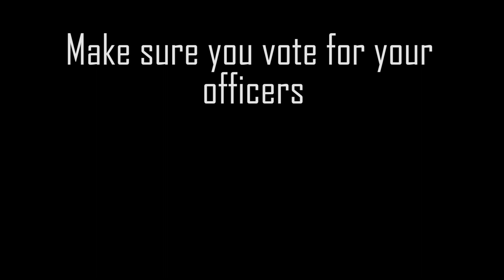Class of 2023 speeches